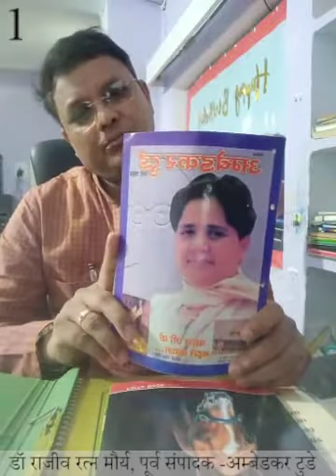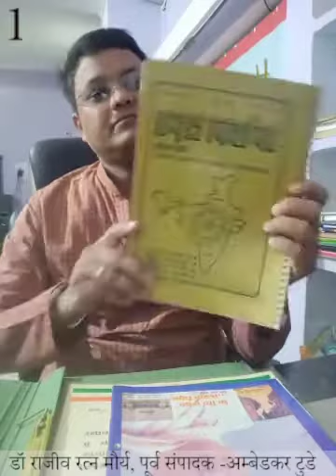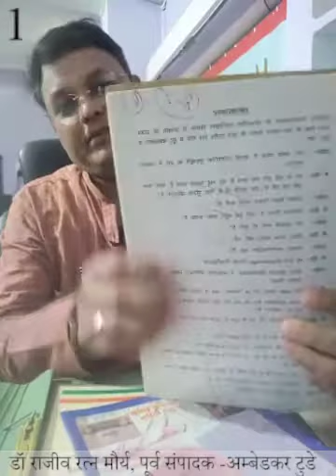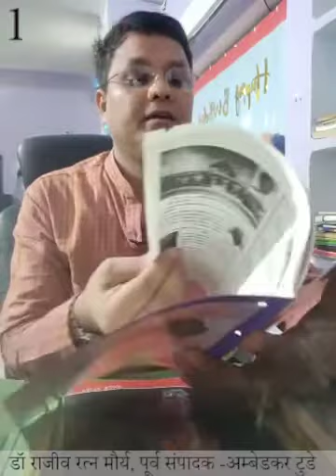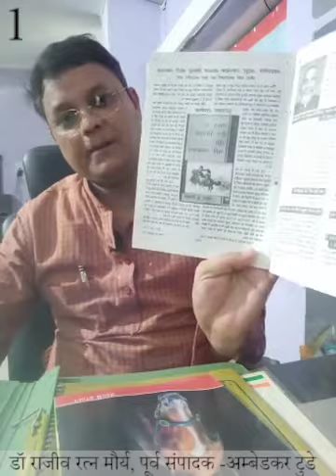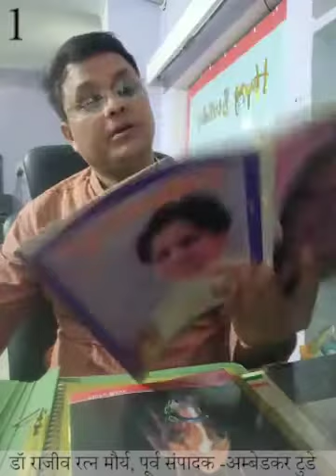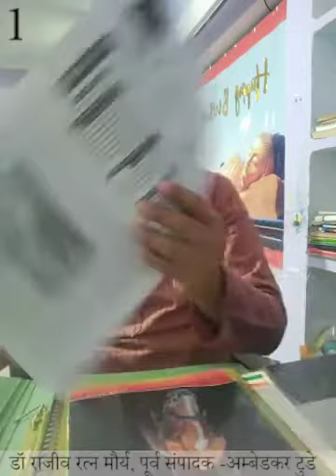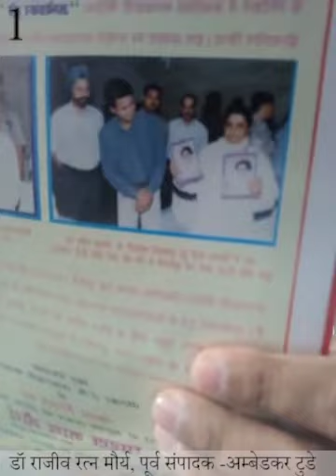दास्तान-ए-अम्बेडकर टुडे -1 / DASTAN-E-AMBEDKAR TODAY (1)